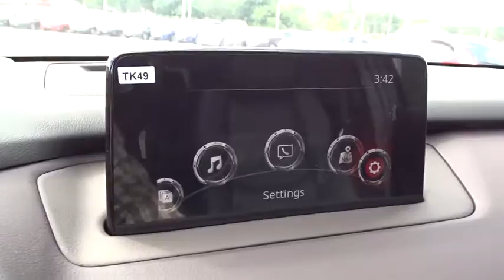2016 Mazda CX-9 Columbus, Lancaster, Central Ohio, Newark, Athens, OH CMT16136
2016 Mazda CX-9
2016 Mazda CX-9 FWD 4DR GRAND TOURING - Stock#: CMT16136 - VIN#: JM3TCADY4G0110464

2840 N. Columbus St.